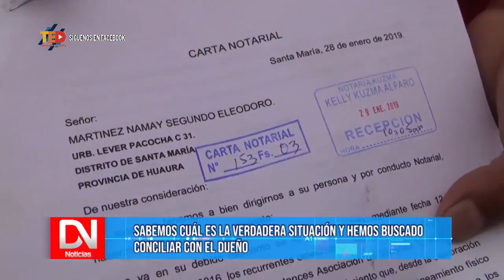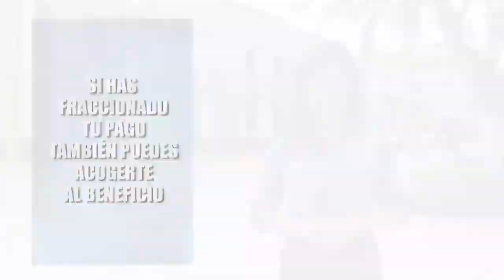DN NOTICIAS VIERNES 10 DE MAYO - SUSCRÍBETE